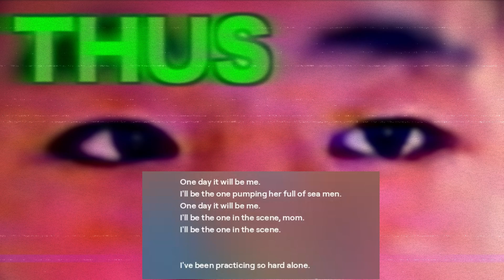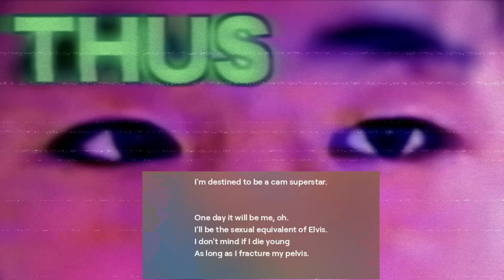Derich no Dominoes - One Day (It Will Be Me)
@BatteryExhausted if you like that sort of thing.